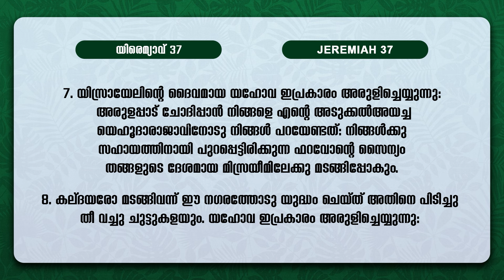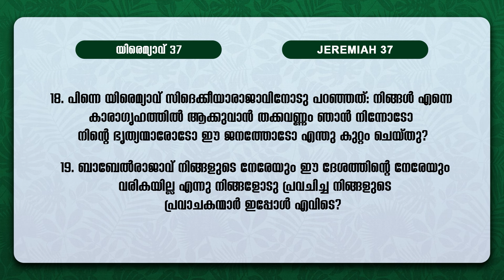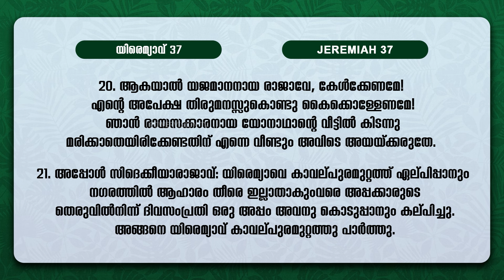അനുസരിക്കുക പ്രാർത്ഥിക്കുക | BIBLE STUDY_JEREMAIH അദ്ധ്യായം 37 : 01 - 21 | POWERVISION TV